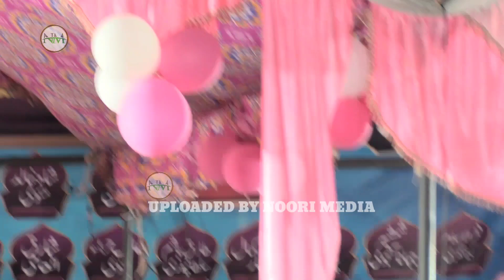अगर हम एक हो जाए तो दुनिया को हिला कर रख दें / Nematullah Rahmani / Asad Azmi